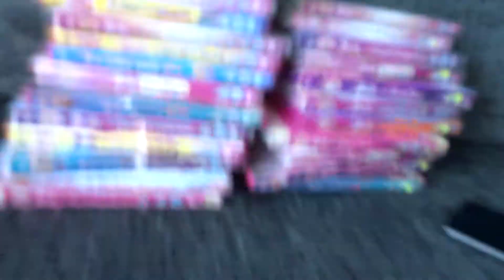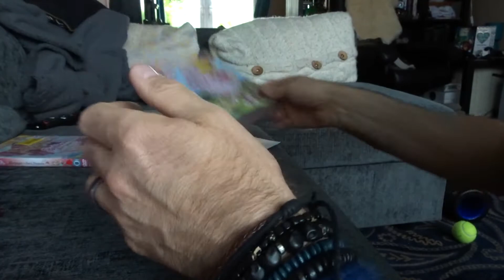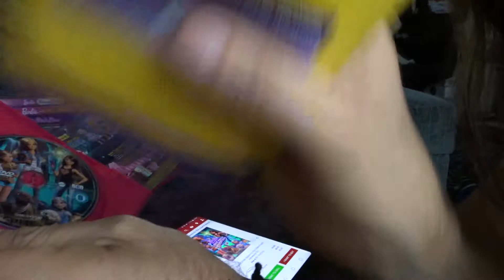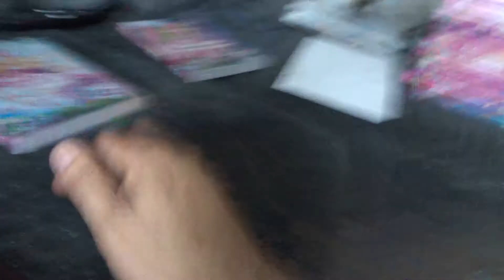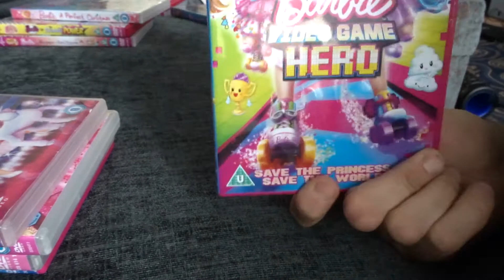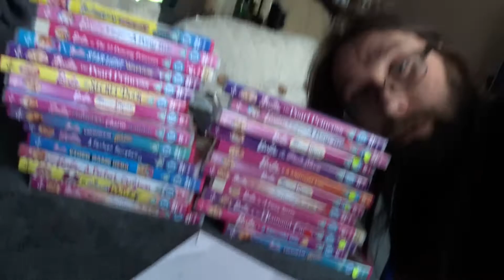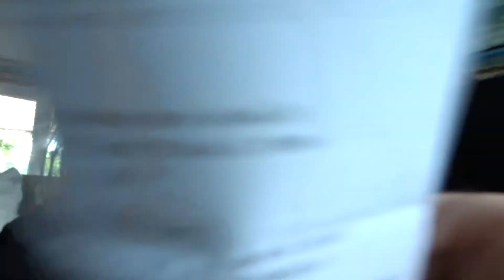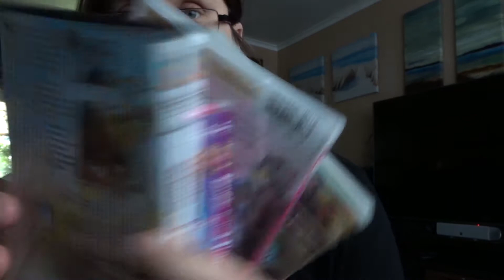WEIGHTLOSSWEDNESDAY + MASSIVE BARBIE DVD TRADE IN + AMAZING CHARITY SHOP CAMERA KIT FIND!!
As per title, another weightloss Wednesday, my first weigh in in 2 weeks and another 2.5lbs down!

Plus i trade in the barbie bonanza dvds (just about break even!), pick up some more deals, and find an amazing manfrotto carbon  tripod and head with a RRP of £400 for £15!!